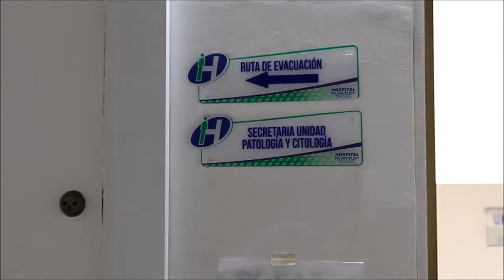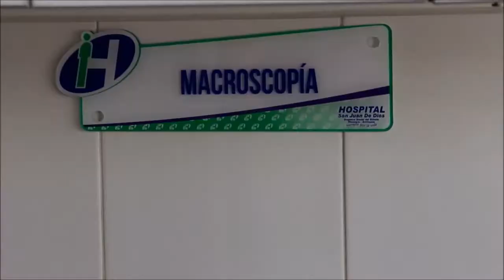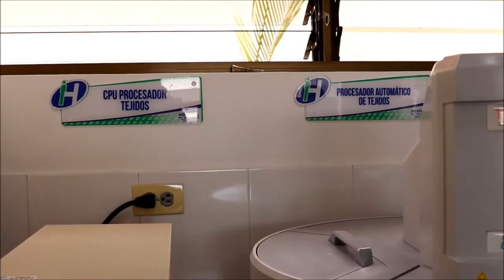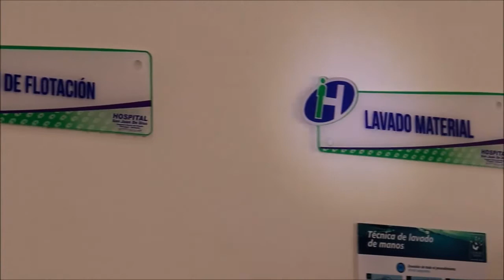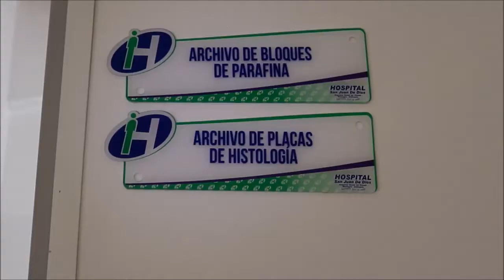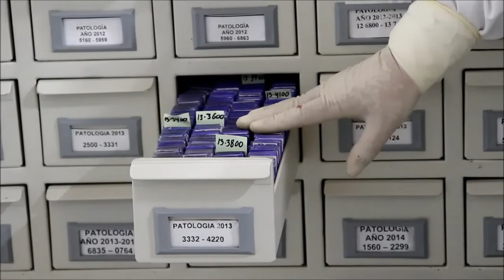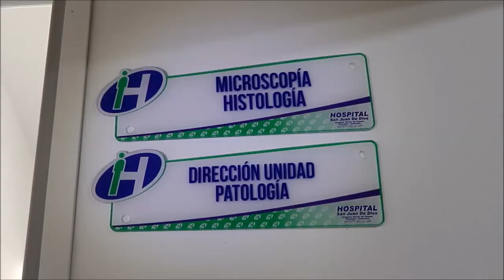Patologia ESE Rionegro Antioquia colombia